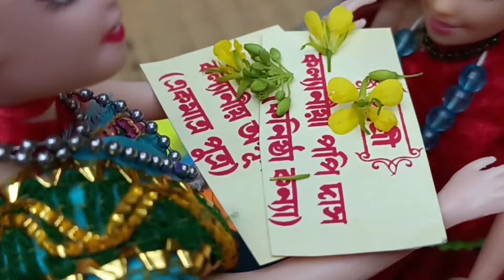আজ 21 শে অগ্রহায়ণ আমার পুতুলের বিয়ে দিলাম 🧍‍♂️🧍‍♀️না দেখলে মিস করবেন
বন্ধু রা আমার চ্যানেলে পুতুলের বিয়ে  যদি আপনাদের ভালো লাগে please আমার পাশে থাকবেন